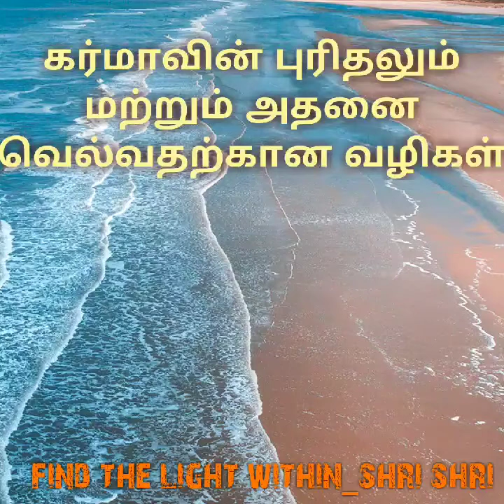கர்மாவின் புரிதலும் மற்றும் அதனை வெல்வதற்கான வழிகள்(UNDERSTANDING KARMA&EFFECTIVE WAYS TO OVERCOME)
கர்மாவின் புரிதலும் மற்றும் அதனை வெல்வதற்கான வழிகள் (UNDERSTANDING KARMA&EFFECTIVE WAYS TO OVERCOME IT) (Tamil Version)